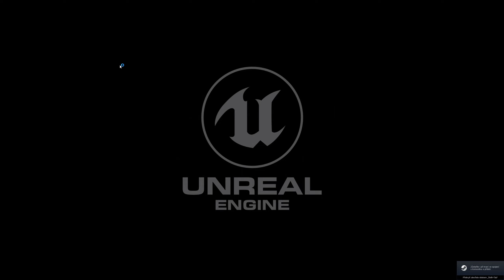Medieval Dynasty PC - 2023-04-10 17:07 Gameplay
Host Specs:
   32GB DDR4 3200MHz CL 22 ECC, 2x KSM32ED8/16HD
   3x Samsung SATA SSD 500GB
   1x Samsung SATA SSD 2TB
   4x WD HDD 2TB

Guest Specs:
   Host-passthrough libvirt setting with 7x dedicated core(14 threads)
   24GB RAM allocated via hugepages
   120GB 3-way mirror on SSD
   1,7 TB mirror on HDD with SSD boost(3x 120GB ZFS L2ARC cache)
   3,4 TB stripped HDD with SSD boost(3x 120GB ZFS L2ARC cache)
   1,7 TB SSD

Sysctl parameters:
vm.swappiness = 0
vm.min_free_kbytes = 262144
vm.dirty_ratio = 3
vm.dirty_background_ratio = 1

ZFS parameters:
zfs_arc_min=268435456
zfs_txg_timeout=1
zfs_vdev_trim_max_active=1
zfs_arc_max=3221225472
zfs_dirty_data_max_percent=3